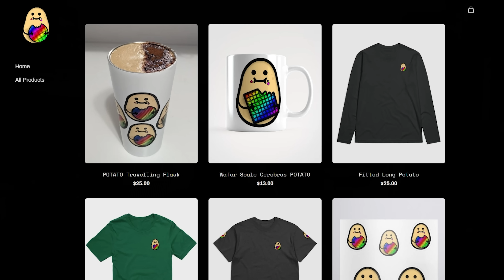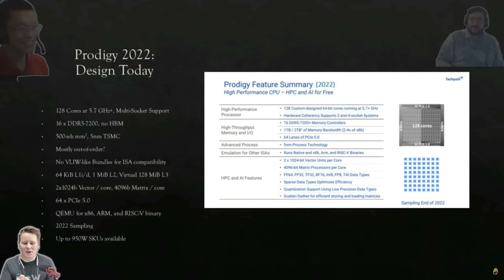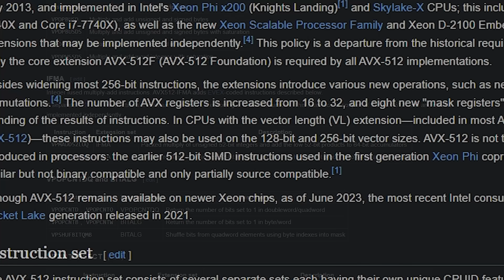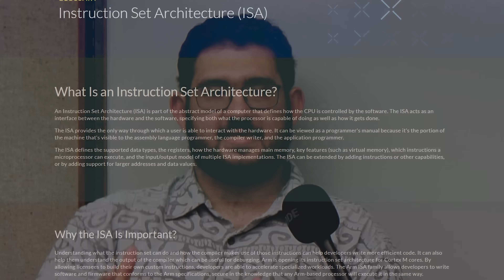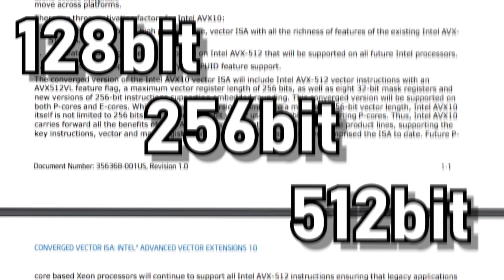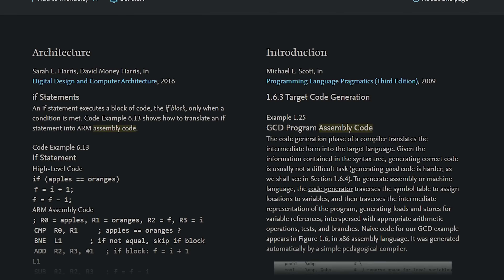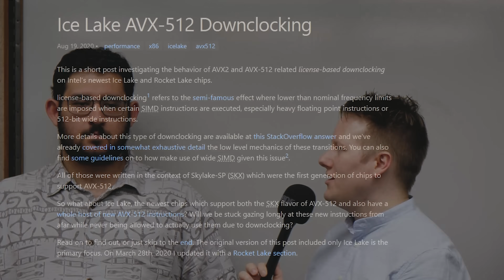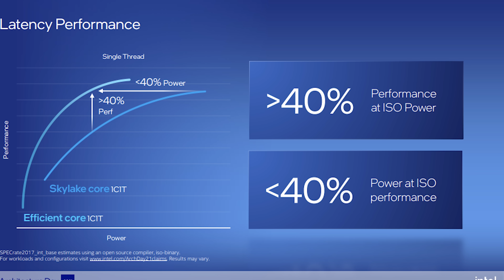Next-Gen CPU Acceleration: AVX For Generative AI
The future is AVX10, so says Intel. Recently a document was released showcasing a post-AVX512 world, and to explain why this matters, I've again invited the Chips And Cheese crew onto the channel. Chester and George answer my questions on AVX10 and why it matters!